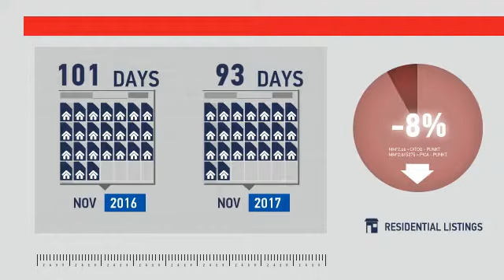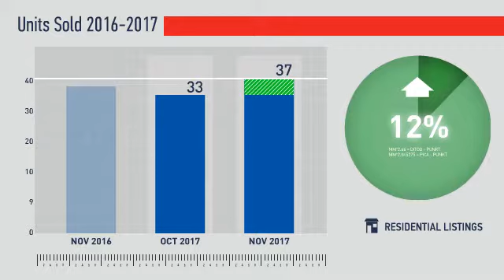Wellington,CO, Real Estate Market Update from REMAX Alliance,December, 2017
REMAX Alliance Video Update recapping market activity within Wellington, CO, during the month of December, 2017